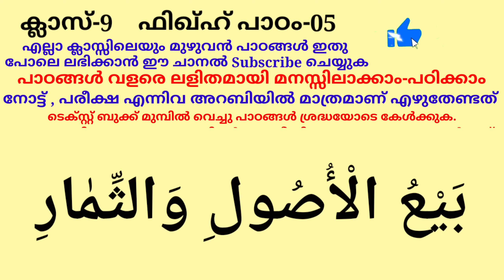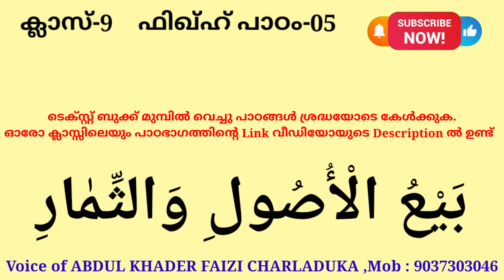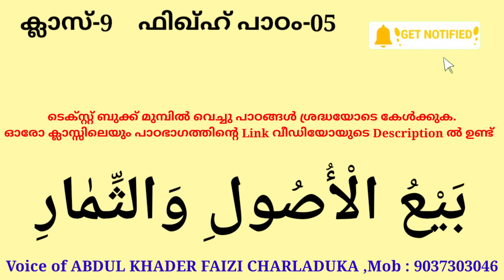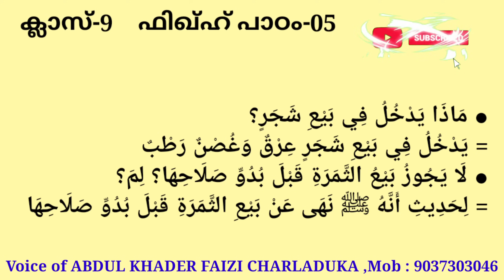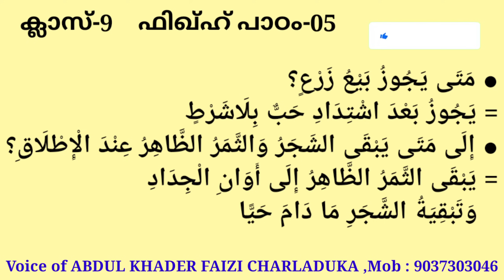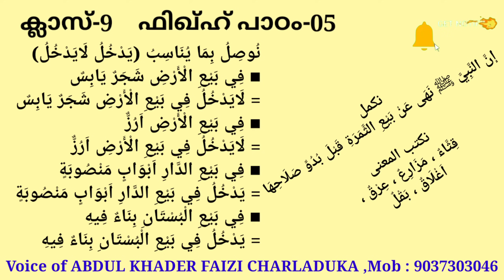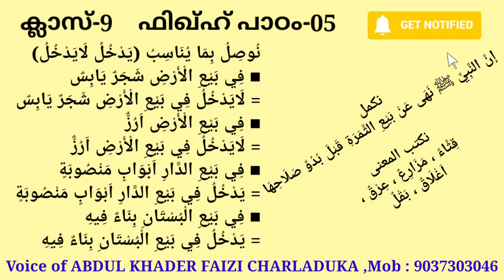ക്ലാസ് 9 ഫിഖ്ഹ് പാഠം 5 Class 9 FIQH Lesson 5 islamic media kerala14 online madrasa class video nine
ക്ലാസ് 9 ഫിഖ്ഹ് പാഠം 5 Class 9 FIQH Lesson 5 islamic media kerala14 online madrasa class video for everyone imk imk14